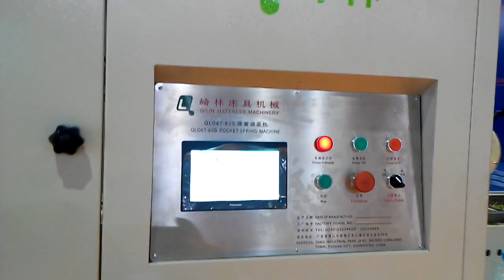Pocket Spring Coiling Machine || Vardhmaan Automation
Vardhmaan Automation, Supplier of all type of pocket spring machine and bonnell spring machine in New Delhi, For purchase and more details pls whatsapp or call on .